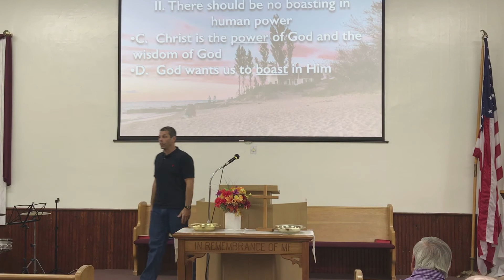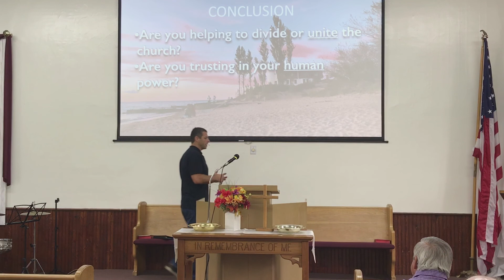Sermon October 3